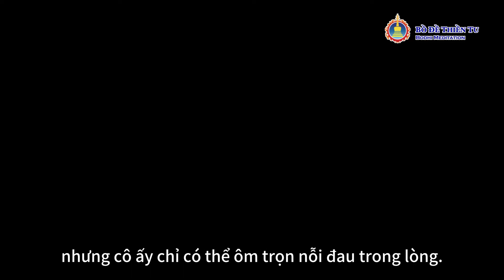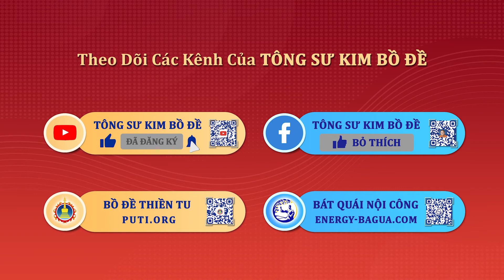Tình Cảm Chị Em Hàn Gắn, Gia Đình Hạnh Phúc Hòa Thuận | Chứng Kiến Tu Thiền Của Min Ye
Tại sao hai chị em ruột cùng sống dưới một mái nhà mà suốt 10 năm không nói với nhau một lời nào?
Thân làm mẹ mà phải chứng kiến các con như vậy, tâm trạng sẽ như thế nào?
Về sau, điều gì khiến cho hai chị em họ thay đổi từ mối quan hệ lạnh lùng như những người xa lạ mà quen thuộc nhất đã trở thành đôi chị em vô cùng thân mật và yêu thương nhau?
Hãy đón xem câu chuyện thực tế trong cuộc sống của hai chị em đến từ Malaysia nhé.